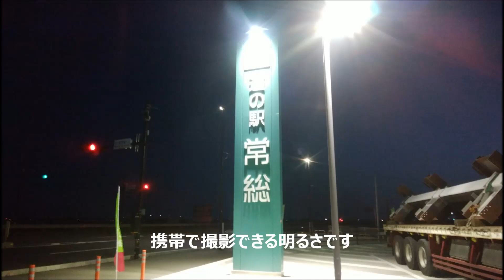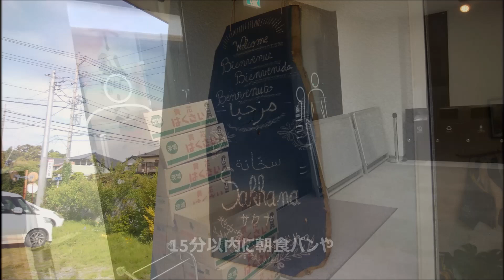車中泊 茨城県常総市「道の駅 常総」